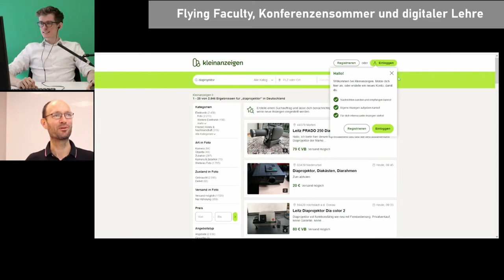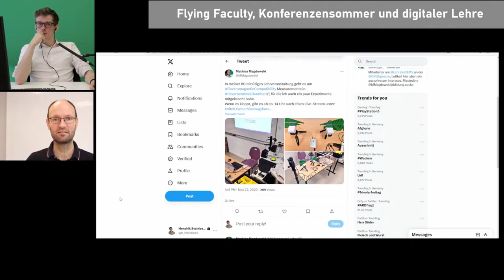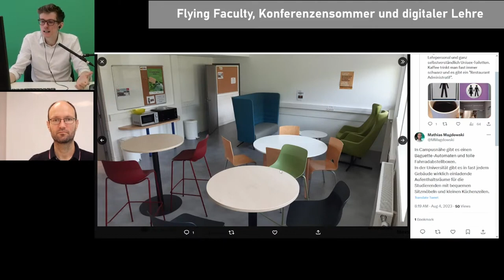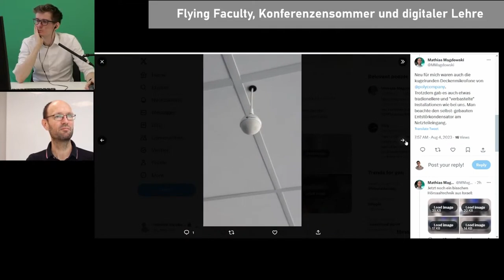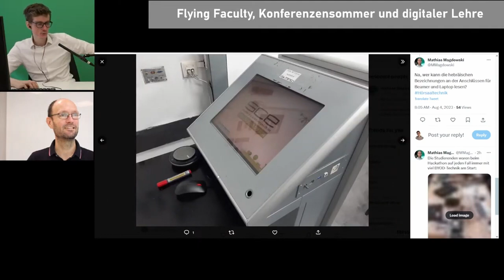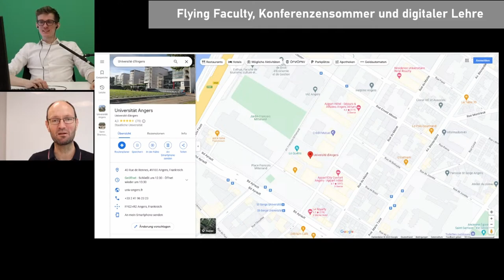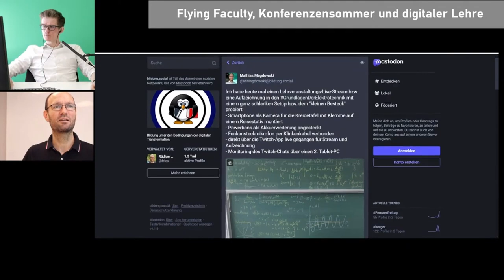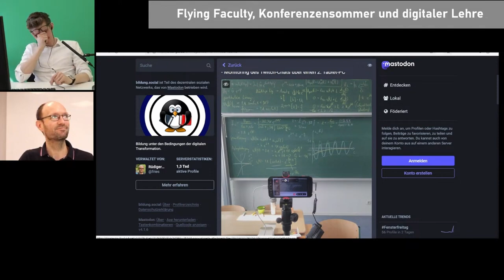Bits & Bytes Folge 33 - Flying Faculty in Frankreich & Israel, Twitter2X & ein minimales Streamsetup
Hendrik Steinbeck und Mathias Magdowski sprechen über folgende Dinge:

0:00 Obwohl die Technik heute gegen uns ist, haben wir heute einen Diaabend vor
6:06 Flying Faculty in Frankreich
20:36 Hörsaal-Technik hier und da
32:53 Flying Faculty in Israel
41:46 Online Flying Faculty und Zwischenfazit
53:18 Twitter heißt jetzt X, sonst ändert sich nix
1:03:41 Ein ganz minimales Stream-Setup
1:11:06 Den Rest verschieben wir auf den nächsten Stream

Aufgrund von kleinen Verbindungsstörungen während der Aufnahme mussten wir das Video etwas schneiden.